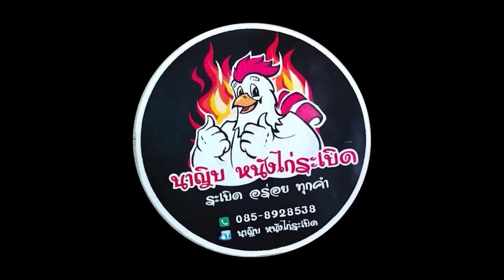นินทาด้วยจิตใจบาปหรือไม่